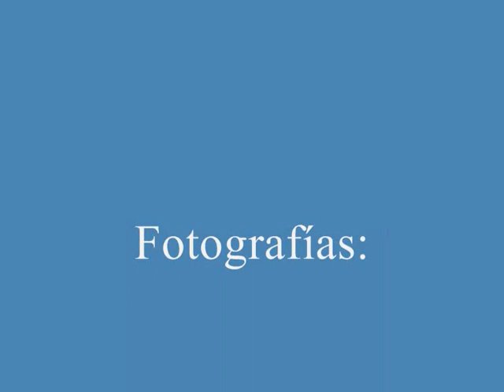E.J.BELLOCQ tributo a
Tributo a E.J.Bellocq con algunas de sus fotos y algunas mías.
Daniel Auatt